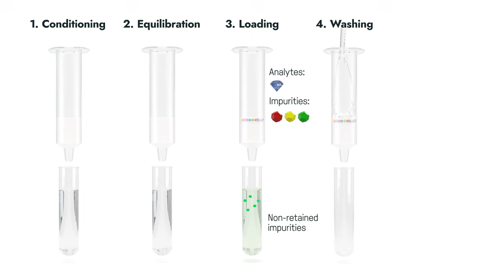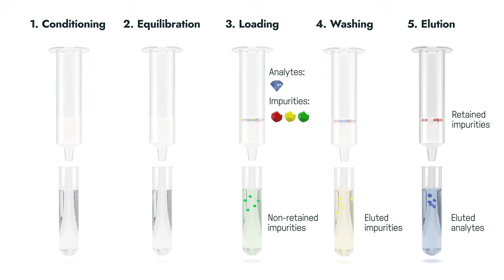The 5 steps of a solid phase extraction (SPE)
Solid-phase extraction (SPE) is a technique designed for rapid sample preparation, purification and/or concentration prior to chromatographic analysis.

SPE uses a sorbent that has a strong affinity for the desired compound and solvent changes to collect the individual components as single fractions.
After applying the sample to a pre conditioned column, the column is eluted with a solvent that has a weak affinity for the desired product to removed impurities. It is then eluted with a solvent that has a strong affinity for the desired product thereby displacing it from the sorbent.

Common sample matrices include:

• human and animal biological fluids
• waste waters
• petrochemical residues
• toxicological residues

To see different applications and their protocols, you can find case studies in our Sample Prep Brochure: